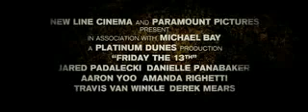FRIDAY THE 13TH TRAILER